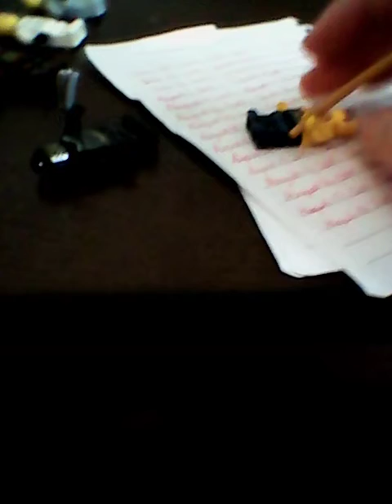Season 4 Episode 96A: Lego Ninjago: Return of the Ninjas, Part 1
The bad guys are back again. Including Lord Garmadon, Cyclone and Dark Magic. They have captured Kai, Ivy and Max. Now the heroes must fulfill their destiny to save the three ninjas. In the episode, Ivy is cursed. Now, will the remaining heroes save the day or is this their new doom???